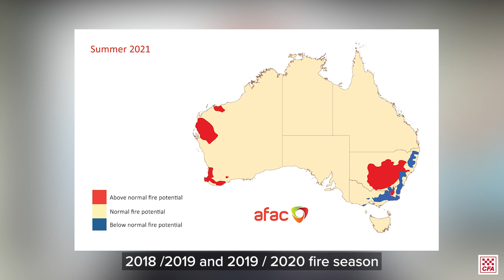Bushfire Seasonal Outlook - December to February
Today AFAC released their seasonal outlook for December to February.

CFA Deputy Chief Officer, Alen Slijepcevic talks on the high risk of grassfires across Victoria and the below-normal bushfire potential across eastern parts of the state this season.